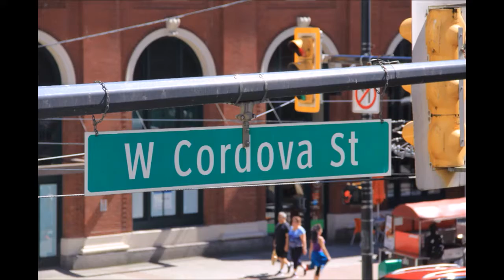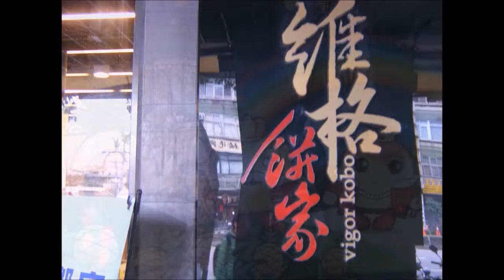남북한에 오직 바실레이아가 스프레드 되길 43